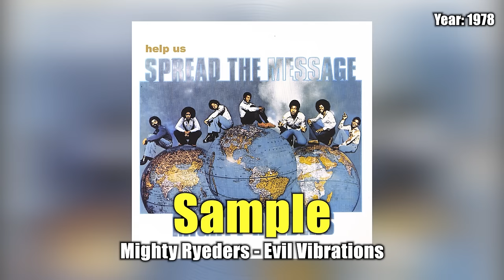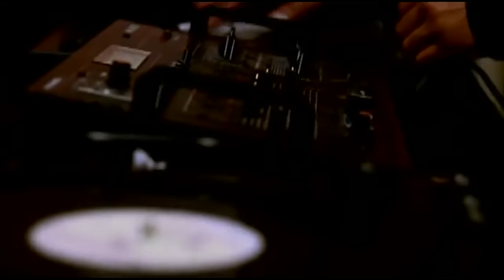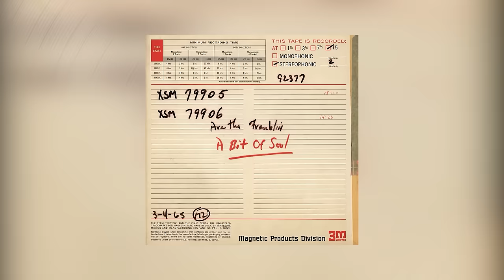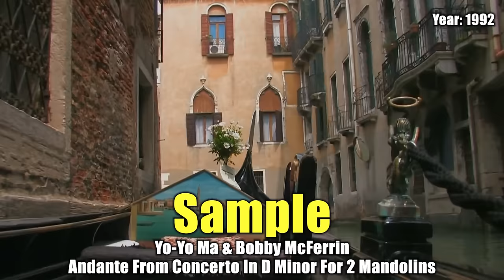Best Rap Samples Of The 90s [1990 - 1999]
Best Rap Songs 2020, Best Hip-Hop Samples Of The 1990s, Best Sample Type Beat Of Each Year - Hip-Hop Universe

Hip-hop and rap music loves samples. These are some of my favourite samples/instrumentals that producers used in the 1990s. Hip-Hop's relationship with samples is legendary. From its very conception, the genre has looked to loop sections of other tracks and transform them into some of the biggest and most famous hip-hop songs of all time. But sometimes its done so well that you don't even realise it's a sample, so sit back and join us as we look at some of the best Hip-Hop samples ever.

Best Rap samples list:
0:00 – 1990
LL Cool J - Mama Said K. You Out Kid Frost - La Raza Above The Law - Untouchable N.W.A. - Sa Prize (Part 2) Gang Starr - Just To Get A Rep Too $hort - The Ghetto Big Daddy Kane - Taste Of Chocolate Kool G Rap & DJ Polo - Streets Of New York A Tribe Called Quest - Bonita Applebum Brand Nubian - Wake Up (Reprise In The Sunshine)

4:29 – 1991
Geto Boys - Mind Playing Tricks On Me Black Sheep - The Choice Is Yours (Revisited) Nice & Smooth - Sometimes I Rhyme Slow Naughty By Nature - Everything's Gonna Be Alright A Tribe Called Quest - Check The Rhime De La Soul - A Roller Skating Jam Named "Saturdays" MC Lyte - Poor Georgie Spice 1 - Welcome To The Ghetto DJ Quik - Born & Raised In Compton Ice-T - New Jack H*stler

8:54 – 1992
Dr. Dre & Snoop Dogg - Nuthin' But A G Thang Pete Rock & C.L. Smooth - They Reminisce Over You Ice Cube - It Was A Good Day Redman - Tonight's Da Night Eric B. & Rakim - Don't Sweat The Technique The Pharcyde - Passin' Me By Digable Planets - Rebirth Of Slick Compton's Most Wanted - Hood Took Me Under (Remix) Beastie Boys - Pass The Mic Us3 - Cantaloop (Flip Fantasia)

14:07 – 1993
Wu-Tang Clan - C.R.E.A.M. The Conscious Daughters - We Roll Deep Souls Of Mischief - 93 'Til Infinity Ice Cube - You Know How We Do It 2Pac - Keep Ya Head Up Black Moon - Who Got Da Props Cypress Hill - Hits From The Bong Queen Latifah - U.N.I.T.Y. Original Flavor & JAY-Z - Can I Get Open The Notorious B.I.G. - Party & B.

20:35 – 1994
Warren G & Nate Dogg - Regulate Nas - It Ain't Hard To Tell The Notorious B.I.G. - Everyday Struggle Gang Starr - Code Of The Streets O.C. - Born 2 Live Ahmad - Back In The Day (Remix) Big L - Put It On Miilkbone - Keep It Real Thug Life - Bury Me A G Black Moon - I Got Cha Opin (Remix)

25:29 – 1995
2Pac - Dear Mama Coolio & L.V. - Gangsta's Paradise The Pharcyde - Runnin GZA & Method Man - Shadowboxin' Raekwon - Wu-Gambinos Smif-N-Wessun - Wrekonze (Remix) Mobb Deep - Give Up The Goods LL Cool J - I S. Ya Skee-Lo - I Wish Onyx - Last Dayz

30:16 – 1996
JAY-Z - D. Presidents Camp Lo - Luchini AKA This Is It Fugees - Ready Or Not Nas - If I Ruled The World OutKast - ATLiens Ghostface Killah - Daytona 500 Xzibit - Paparazzi 2Pac - Picture Me Rollin The East Flatbush Project - Tried By 12 UGK - One Day

35:05 – 1997
JAY-Z - A Million & One Questions Diddy - Victory 2Pac - Do For Love Lord Tariq & Peter Gunz - Deja Vu Will Smith - Men In Black Rakim - Guess Who's Back D.I.T.C. - Day One The Notorious B.I.G. - Sky's The Limit EPMD, Keith Murray & Redman - K.I.M. RZA – Tragedy

39:44 – 1998
Big Pun - Beware Gang Starr - Work 2Pac - Changes Busta Rhymes - Gimme Some More Black Star & Common - Respiration Hieroglyphics - You Never Knew DMX - Slippin' Pete Rock - Tha Game Beastie Boys - Intergalactic Cam'Ron – 357

44:40 – 1999
Dr. Dre - What's The Difference JAY-Z & UGK - Big P*mpin Mos Def - Ms. Fat B Pharoahe Monch - Simon Says Nas - Nas Is Like Limp Bizkit & Method Man - N 2 Gether Now EMINEM - Rock Bottom Mobb Deep & Nas - It's Mine Jedi Mind Tricks - Heavenly Divine Keith Murray & LL Cool J – Incredible

As hip-hop maintains its title, a lot has changed about the genre, such as the lyrics. In popular songs such as “Changes” by Tupac and “Juicy” by Biggie Smalls, the artists explain how they went from “negative to positive” as Biggie put it. This channel will teach you about the Evolution of Hip-Hop, so lean back and enjoy the show!

This video was initially uploaded to Hip-Hop Universe in 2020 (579,365 views - Nov 19, 2020).